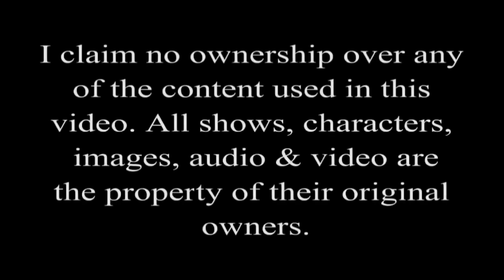Movie Mix Maheshbabu || Mahesh Babu All Movies Collection|| Crazy Creations